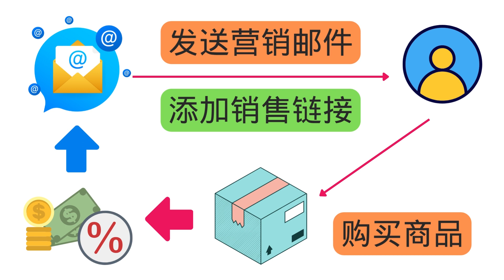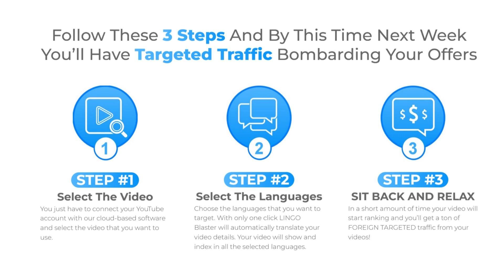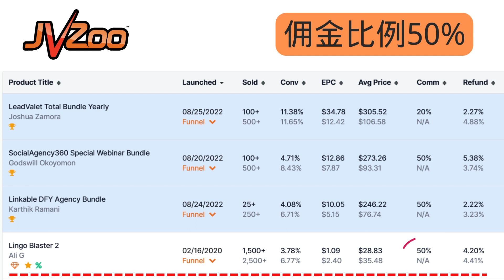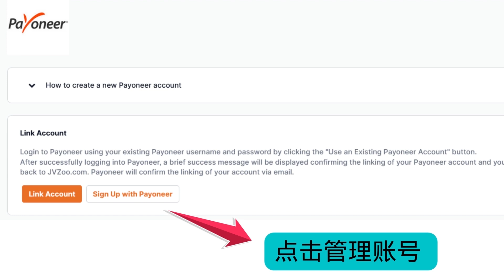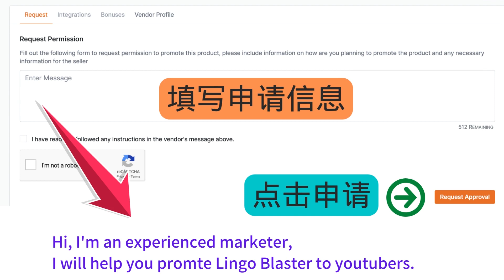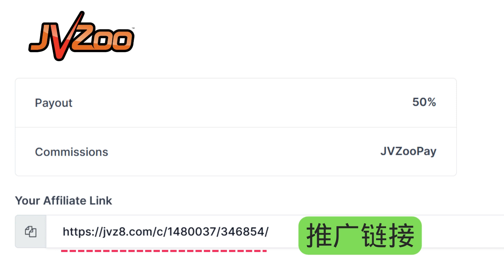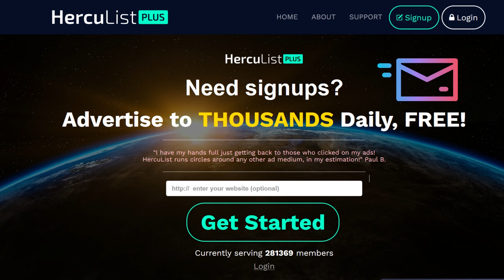只需复制粘贴，日赚74美元，简单的联盟营销技巧 ｜推广热门YouTube辅助软件赚钱，方法简单，无需网站，无需营销经验，新手可操作 ｜通过邮件营销的形式推广联盟营销商品，获得每单19美元佣金提成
今天，我为大家介绍一个简单的联盟营销技巧，那就是通过邮件营销的方法推广热门软件，并获得每单50%的拥金提成。

联盟营销商品的推广方法有很多种，而最简单的方法就是以电子邮件的形式，向潜在客户发送带有推广链接的营销邮件。当这位用户打开了这封邮件，并点击了你的推广链接，就会有机会为你带来一个订单。

✅ 营销邮件模板 (仅供参考):

Target international Audience and multiply your video exposure 10x！

Did you know that only 25% of searches done online are in English. And yet you focus all your time trying to get a ranking in English.

How would you like to reach 75% of a market that everyone else ignores with just three clicks !? Until now, you had to create one new video for each language to get ranked in multiple foreign languages.

Until now, to categorize multiple foreign languages, you’ve had to create a new video for each language. Enter the name and description yourself or hire a translator and upload each video to YouTube… this process would take days if not weeks and would be VERY EXPENSIVE!

But don't worry, what used to take weeks doesn't take SECONDS !! You don't even have to download new videos… With a few clicks, you can translate your videos into over 100 languages and take advantage of a huge untapped market.

With Lingo Blaster 2.0, you can translate your videos into over 100 foreign languages and enter the HUGE untapped market!